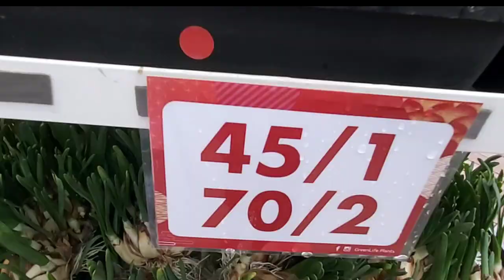Flower Market // Pasar Kembang